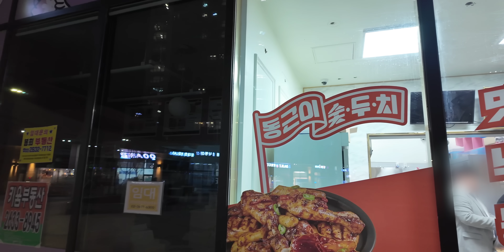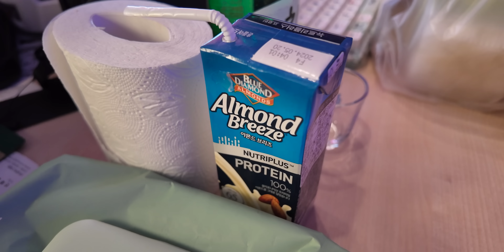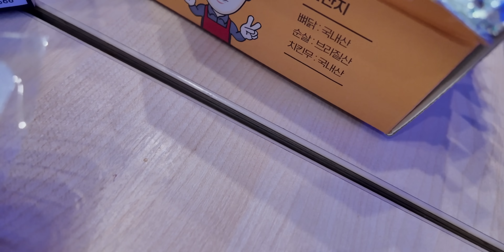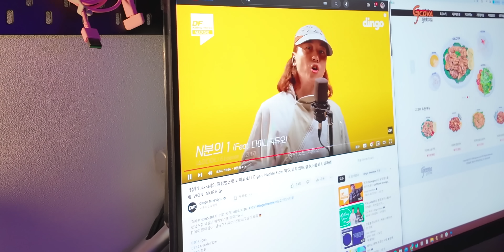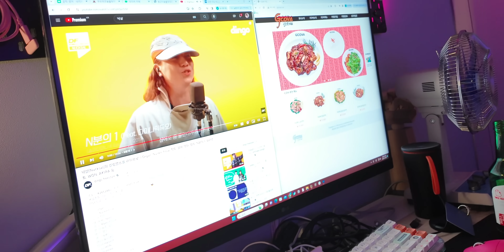지코바 vs 동근이 숯불치킨 강자대결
집 앞에 동근이가 생긴 김에 비교해봤습니다